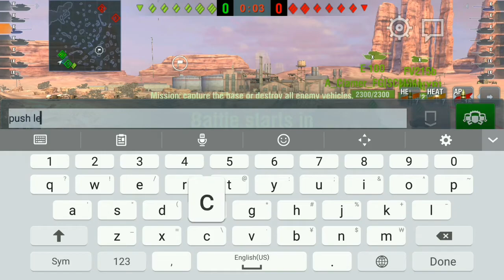World Of Tanks Blitz Grille XV 4k+ DMG Successful Flanking Maneuver